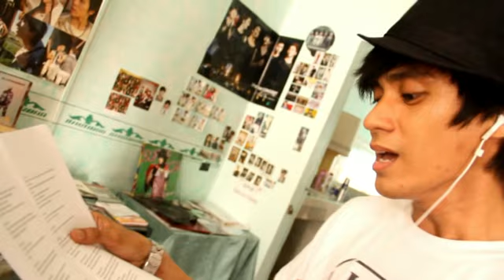TvN Star Hunt 2 - Father